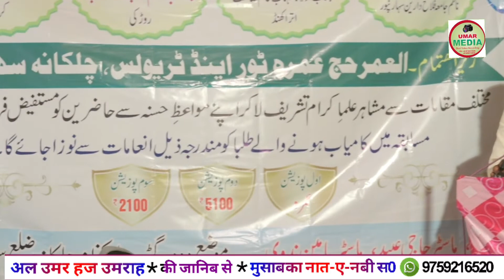New Naat Sharif! Lo Madeene Se Aye Hawayein!Qari Maaz Saharanpur